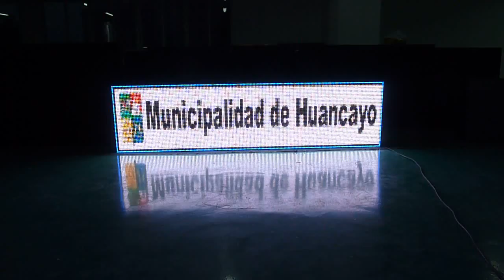P10 1R1G1B TESTING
Need more information of LED screen or looking for good screen?
Aviva Zhong,
skype: avivazhong